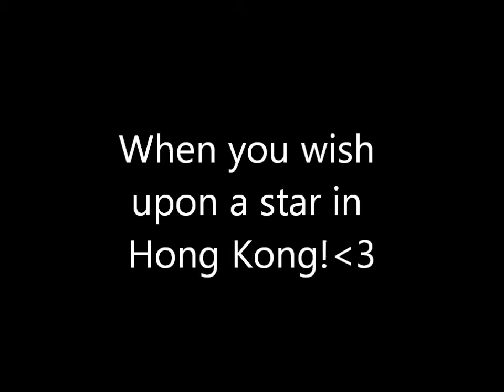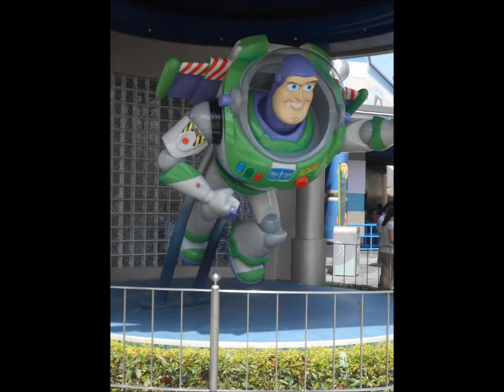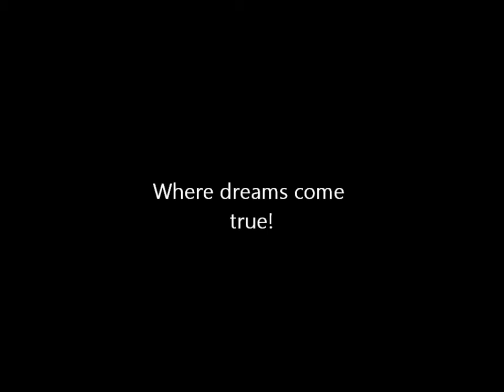Hong Kong Disney Land